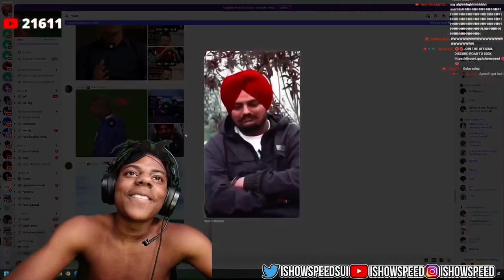*Ishowspeed* reacts to *siddhumoosewala* death.